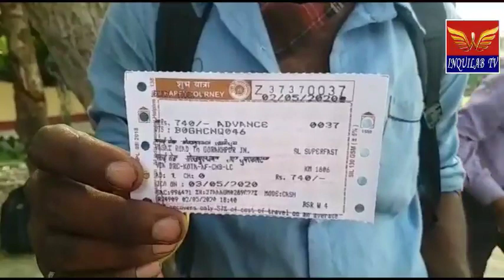INQUILAB TV#जिलें मे फूटा कोरोना बम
जिलें मे फूटा कोरोना बम जाँच के लिये गये सैम्पल में 10 की रिपोर्ट आयी पॉजिटिव।
जिले मे 10 नये मरीजो की हुई पुष्टि।कोरोना पॉजिटिव मरीजो की संख्या जिले में हुई 12।
पहले दो अलग अलग कोरंटीन सेंटर में मिले थे 2मरीज।
10 जिन नए मरीजो में मिला है कोरोना पॉजिटिव वो सभी जिले के गंगा पब्लिक स्कूल में है क्वारंटीन। आम जनमानस से नही हुआ इनका कोई सम्पर्क।